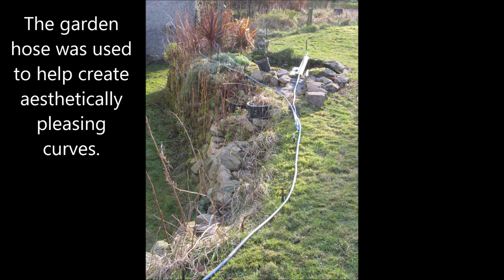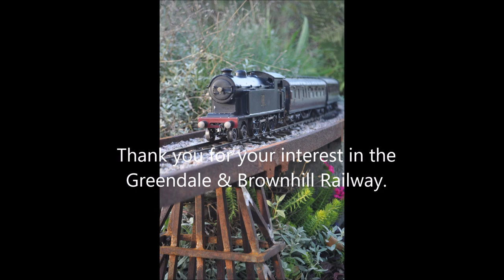An introduction to our mixed gauge garden railway - The Greendale & Brownhill Railway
Our railway was featured in the July 2023 issue of Garden Rail magazine. This slideshow is made up of pictures featured in the article plus some extras that there weren't room for in the magazine. The captions tell the story of the Greendale & Brownhill Railway to date and give a flavour of the wide variety of trains that run on the railway.